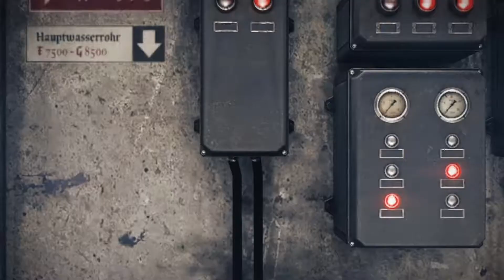Wolfenstein The Old Blood - La prisión - CanaryGaming - Cap. 2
Bienvenidos una vez más a un vídeo de CanaryGaming, esperamos que os entretenga y lo disfrutéis tanto como nosotros lo hemos disfrutado haciéndolo.

Os dejamos tres canales a continuación por si queréis darles un vistazo y apoyarnos con criticas constructivas tanto en este canal como en los otros. O sencillamente por si queréis cotillear un rato.

O entrad al grupo de Steam "CanaryGamingOfficial". No tiene pérdida ya que sale la imagen del canal

Además, podéis uniros al grupo oficial de subs en Discord si tenéis la aplicación con este

Desde aquí os mandamos un saludo, y esperamos veros en el siguiente vídeo.